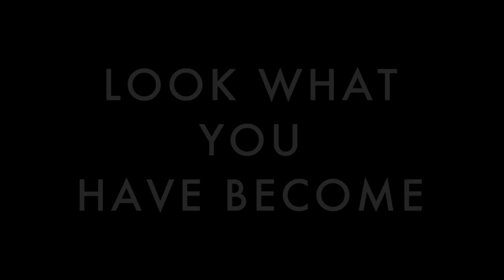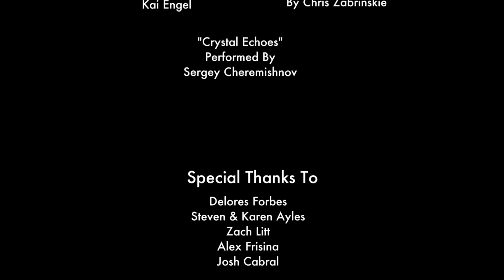EPISODE 1 - "LADY MACBETH" PART 1 - SEASON 2 - LWYHB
In the season two première of LWYHB, Shad has seen more blood these past few weeks than he has in his lifetime... He is exhausted, sleep deprived, probably still in shock, and… do you smell that?